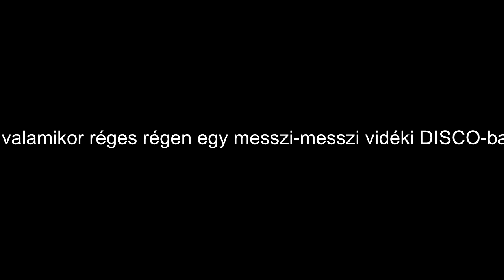Vadása Disco 1995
22 év rejtőzködés után előkerült egy magnókazettám, amely az egykori Szombathelyi Rádió riportját tartalmazza. Ezt a riportot a Vadása Disco-ban készítették velünk.
Sajnos a hangminőség elég rossz, de sok-sok szép emléket hozott fel, amelyet a disco üzemeltetése jelentett nekünk.
Sajnos egy fotó sem maradt fenn, ezért ha valamelyik korábbi vendégünk rendelkezik ilyennel, kérem, hogy keressen meg, szeretném lemásolni. (a videóban látható fotó már a Nádasdi Holdfény Disco-ban készült)
Így sok év után néha szembe jönnek olyan párok gyermekeikkel, akik akkor és ott ismerkedtek meg, már csak ezért is megérte csinálni!